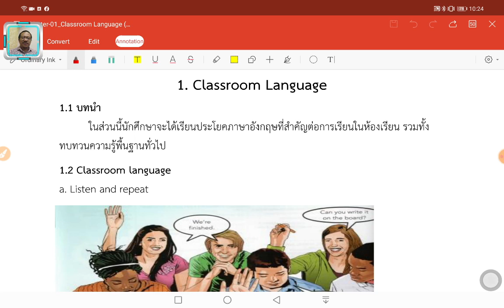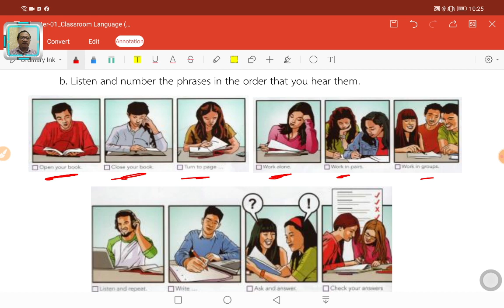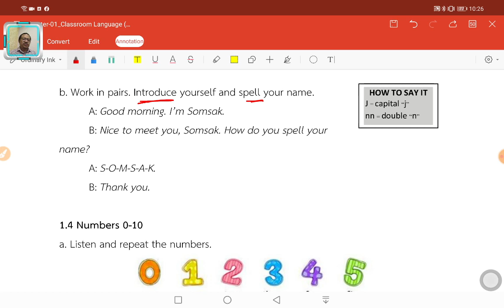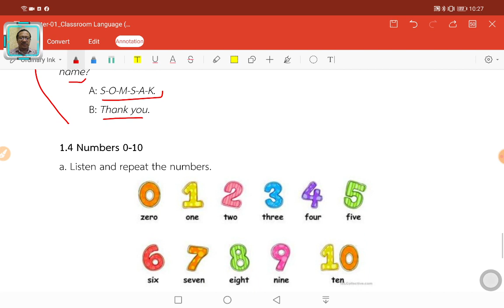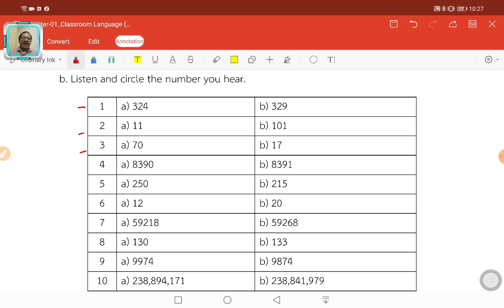Pre-UBU 2021 Eng Unit 1-2